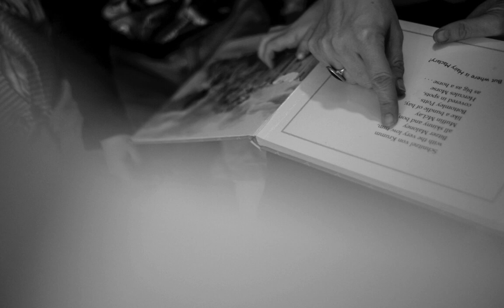En dag i jeres liv-session hos Familien Campbell ( Work in progress) Fotograf Frederikke Brostrup ©